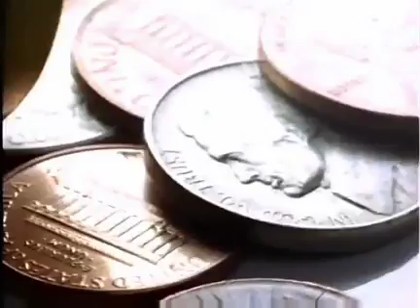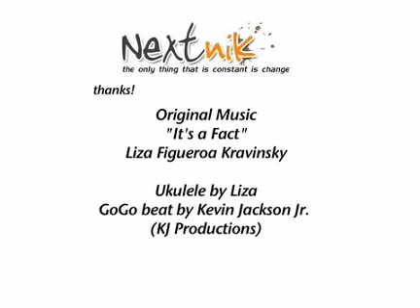Becoming a Vegetarian YouTube